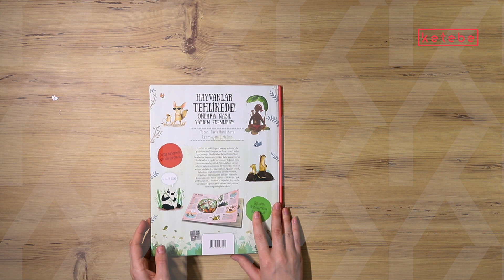Hayvanlar Tehlikede! Onlara Nasıl Yardım Edebiliriz? / Pavla Hanackova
Etrafına bir bak! Doğada her şey yolunda gibi görünüyor mu? Her yere saçılmış çöpleri, solan ağaçları veya ölen bitkileri fark ettin mi? Bazı bitkileri ve hayvanları gittikçe daha az görüyoruz. Şaşılacak bir şey yok, biz insanlar doğanın fazla ısınmasına sebep olduk. Yakında bazı hayvan türlerini sadece resimlerde görebileceğiz. İnsanlar artıyor, doğa ise kayıplar veriyor. Ağaçları kestik, daha önce keşfedilmemiş yerlere yerleştik, oralardaki hayvanları ve bitkileri yok ettik.

Doğaya yardım etmek istiyorsan bu kitapta çok şey bulacaksın. Tehlikede olan yerleri, hayvanları ve bitkileri öğrenecek ve onlara nasıl yardım edebileceğini keşfedeceksin!